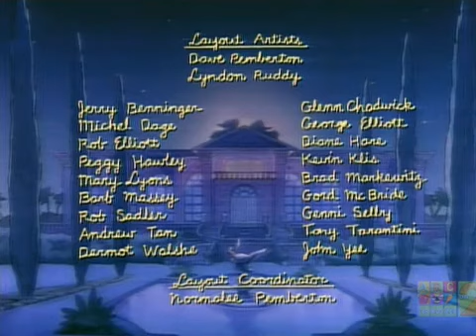Babar S05 - Ep04 Every Basket Has a Silver Lining - Screen 11